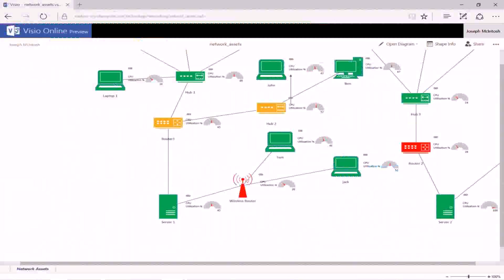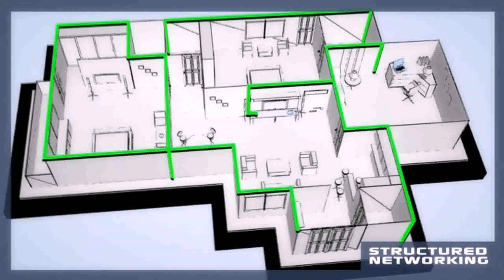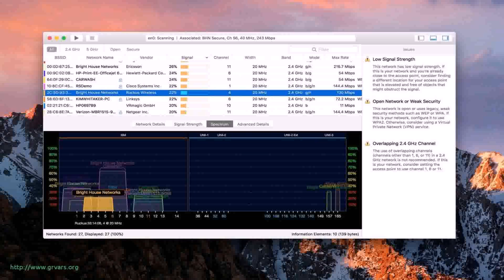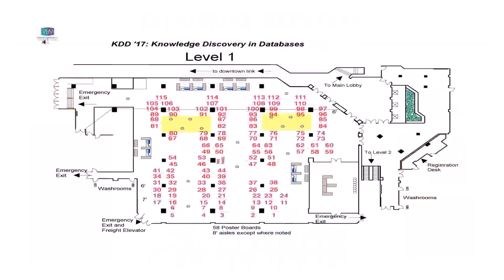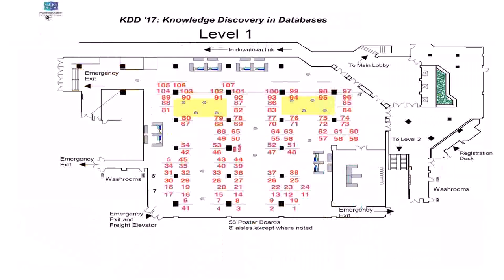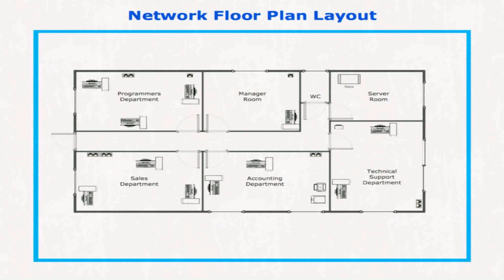Floor Plan With Network (see description)